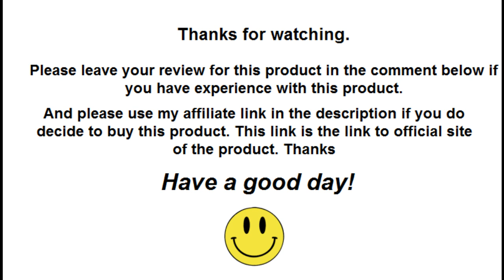Grandma's Subtle Secrets Review | Find Honest Reviews Of Grandma's Subtle Secrets In The Comments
✅ Click This Link To Buy Grandma's Subtle Secrets From The Official Site At The Lowest Price Available

If you have experience with Grandma's Subtle Secrets, please leave your review on this product in the comment section below so others can find and decide if they would like to buy it.

Thanks